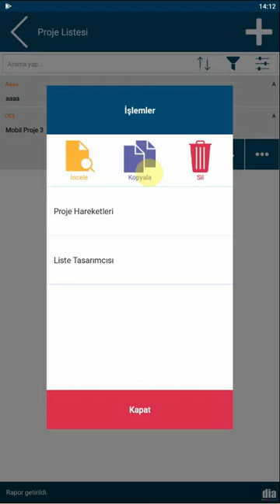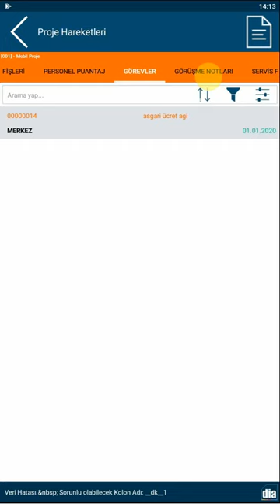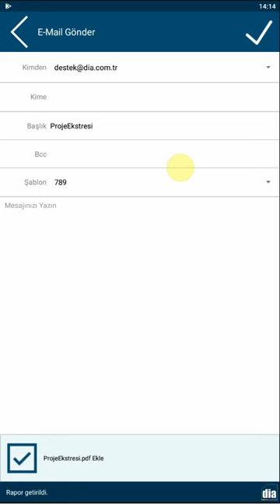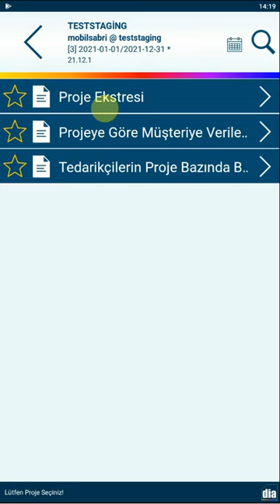DİA Akademi - DİA Mobil Proje Yönetimi ve Takibi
“DİA Akademi - DİA Mobil Proje Yönetimi ve Takibi ” anlatılmaktadır.